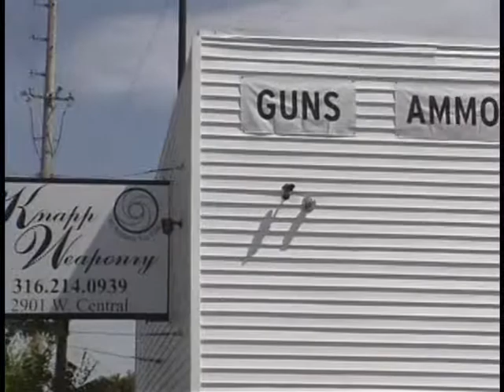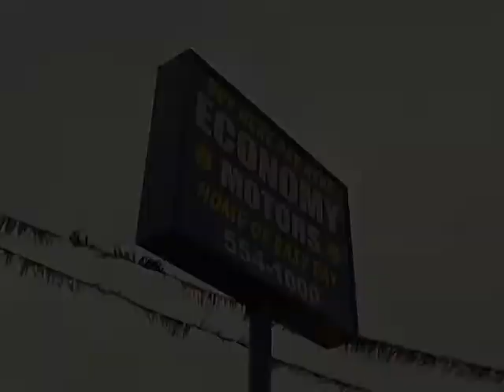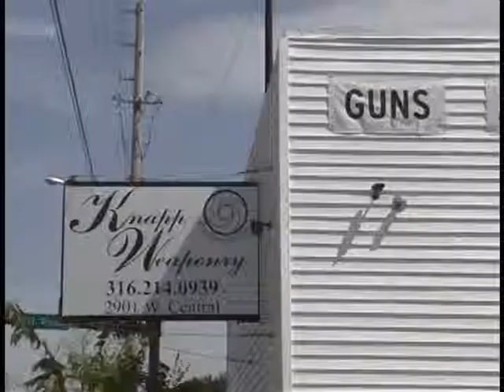Real People Show 4 Pt2 081914